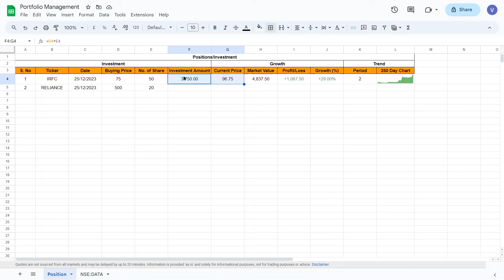How to track NSE Stocks in Google Sheets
About Video - In this video we will learn about how to maintain a stock portfolio. This video for beginners and intermediate who want to track stock their investments. This is stock portfolio for long term investment. You can use this also in your mobile phone. Start track your investment by using this stock portfolio tracker.

Embark on a journey of financial empowerment with our comprehensive guide on "Stock Portfolio Management in Google Sheets." In this tutorial, we demystify the art of managing your stock portfolio using the versatile and accessible platform of Google Sheets. Learn step-by-step instructions on setting up and maintaining a dynamic stock portfolio, tracking stock prices, monitoring performance, and optimizing your investment strategy. From organizing your holdings to utilizing built-in functions for real-time data updates, this tutorial equips you with the skills to navigate the world of stock investments confidently and efficiently.

You'll learn
1. How to maintain Stock Portfolio
2. How to track Stocks